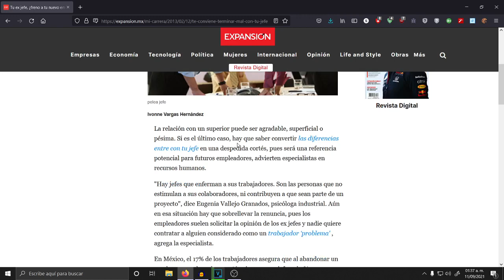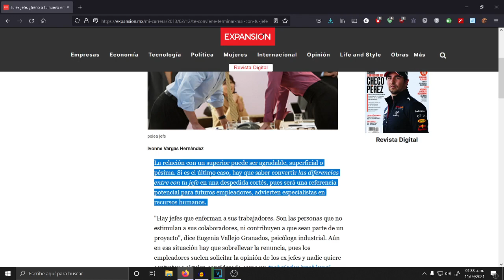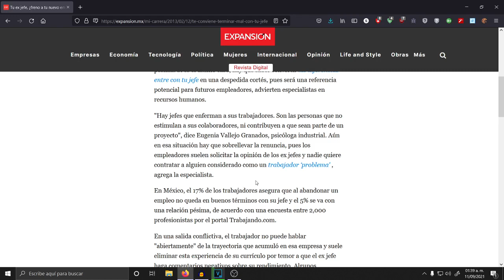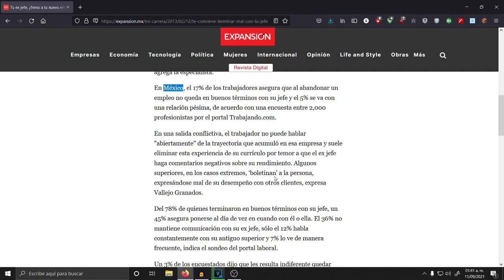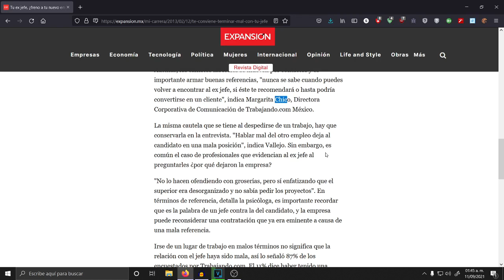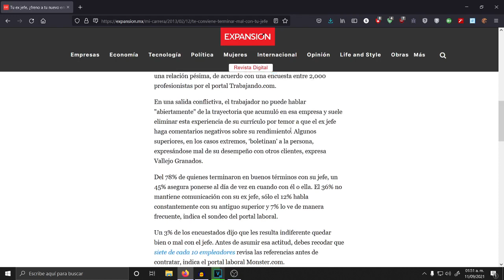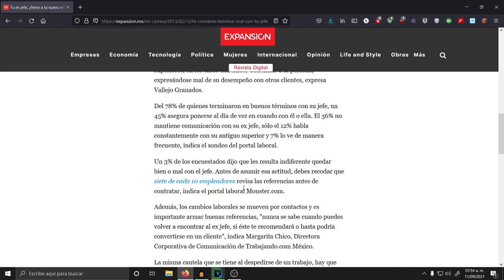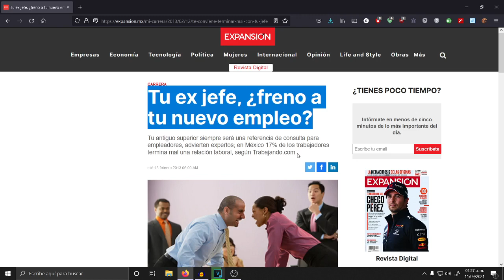Tu ex jefe, ¿freno a tu nuevo empleo?